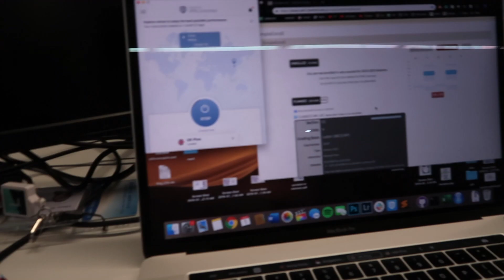Adventures of a Lenovo Computer Science Intern in Beijing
Today I take you on an adventure-filled day as an American computer science intern at Lenovo Research.